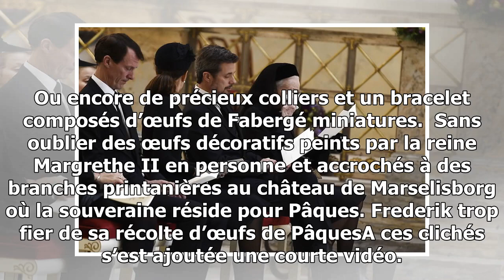Quand les princes Frederik et Joachim du Danemark, enfants, chassaient l’œuf de Pâques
Welcome!
{hashtag}